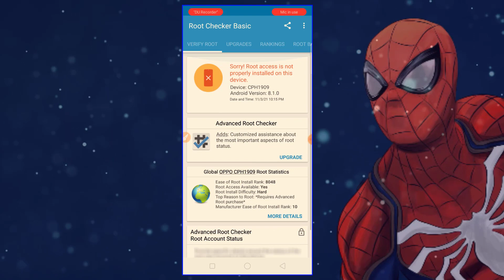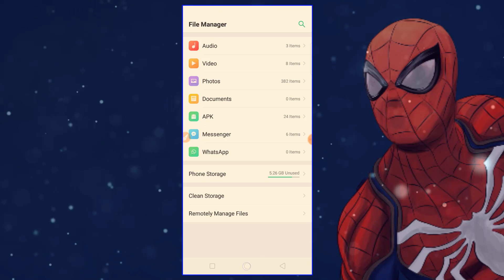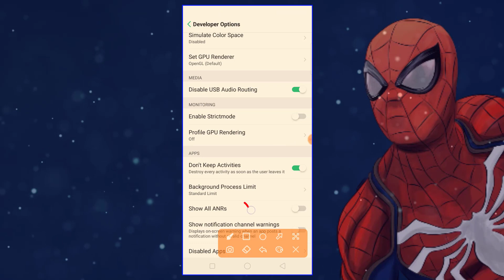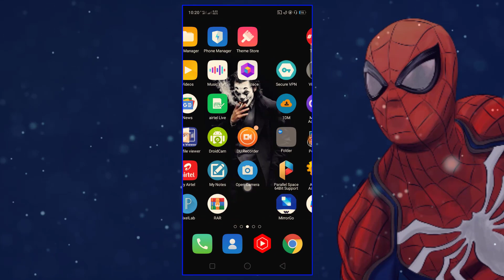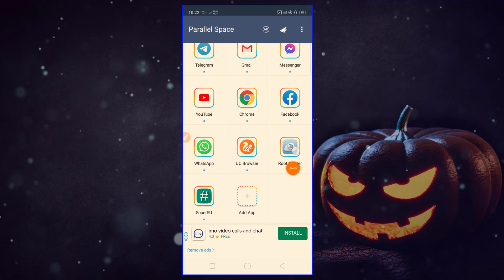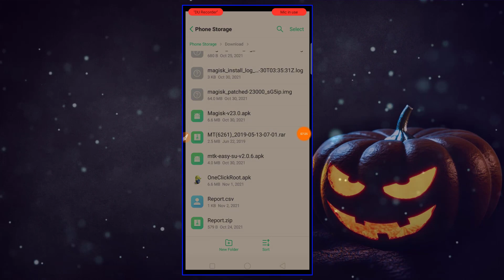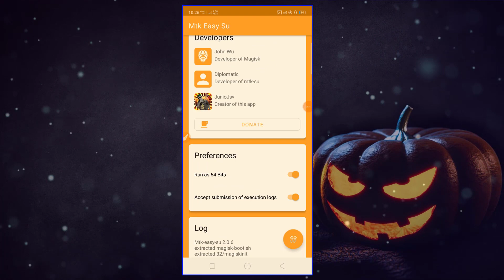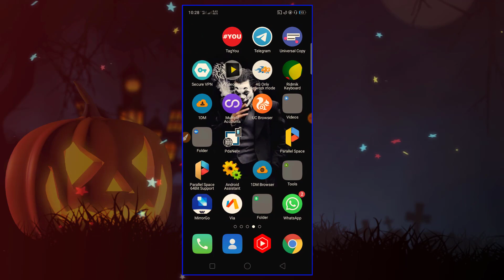(2021) Root Any Android 11 9 10 8.1 Best Rooted Apps Rootmaster Magic Mtkeasy Su SuperSu No Kingroot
(2021) Root Any Android 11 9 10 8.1 Best Rooted Apps Rootmaster Magic Mtkeasy Su SuperSu No Kingroot kingo root
lattest kingroot whitout pc iroot apk one click root parralel spce vmos root twrp root

Recovery.img কিভাবে ডাউনলোড করবেন নিচের চ্যানেল থেকে ঘুরে আসবেন?
Dwonload Steps ☝️

root android

twrp
kingo root
rooting
supersu
root checker
twrp recovery
xposed installer
one click root
360 root
kingroot pc
magisk root
baidu root
kingroot android 10
i root
root my phone
rooted device
root genius
kingo android root
bluestacks root
root phone
root apps
jailbreak android
supersu root
install twrp
root checker basic
supersu pro
root mobile
flashify
root samsung
best root apps
root magisk
z4root
kingroot app
vmos root
adb root
root huawei
root my device
kingoapp
rootcloak
install magisk
magisk app
rooted device means
twrp app
rooten
root uninstaller
supersu free
root android without pc
kingo root android 10
supersu pro root app
twrp android 10
install twrp without pc
kingroot xda
root without pc
magisk installer
vmos android
frp root
xda root
root xiaomi redmi note 8
srsroot
magisk install
one click root free
twrp android
twrp recovery mode
root access android
kingo root android 9
lg g7 xda
android 11 root
magisk twrp
best root apps 2020
xda s9
twrp backup
root your phone
lg g6 xda
lg v30 xda
root samsung s8
magisk manager 20.4
android 9 root
mtk droid tool
twrp root
z4root uptodown
root android head unit
root your android phone
root android tv 9
android without bloatware
android freeze apps without root
samsung galaxy note 8 xda
netflix for rooted android
root moto e 2020
root permission app
root xiaomi m2003j15sc
nokia 3.1 root
pixel 3a twrp
root oneplus 7 pro android 10
samsung health rooted phone
twrp recovery redmi note 8 pro
realme 7i root
i root android
j400f u2 root
install twrp with termux
Root All OPPO A5s A5 A3s A12 A57 A37  F1 F3 A57 F11 f7 A15s A55 Root OPPO Or realme device 2022 How to Root Oppo Vivo Redmi Realme Any A5s A5 A3s A12 A57 A37  F1 A57 F11 f7 A15s A55 Root OPPO 2021
How to Root any Android phone  A5s A5 A3s A12 A57 A37  F1 A57 F11 f7 A15s A55 Root OPPO realme 2021

                                                                 ইত্যাদি ?
                                                        WELCOME